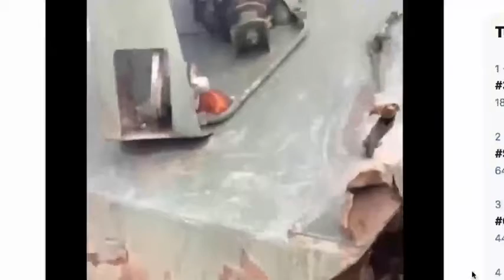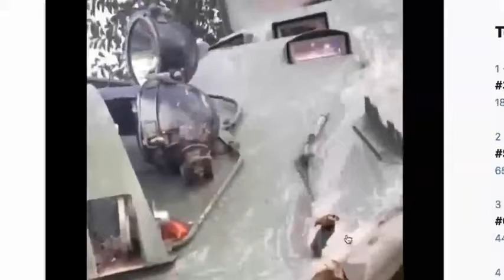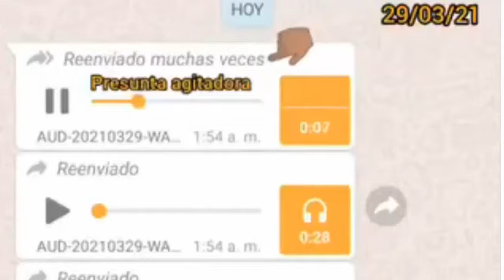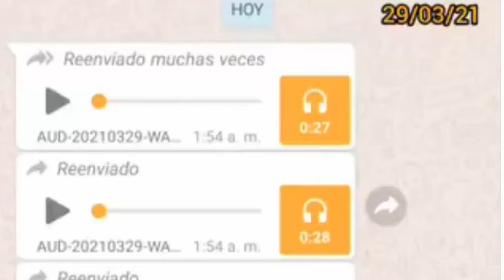Ultima Hora!! Venezuela hoy!!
Aca Te Lo Detallamos!!